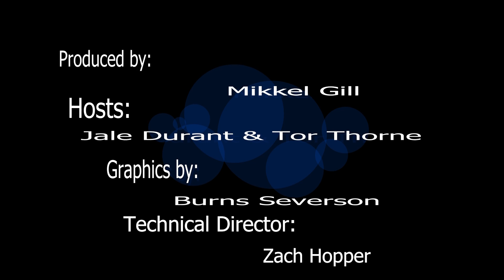Sports Zone OT Episode 2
Welcome to the Sports Zone Overtime Podcast! When the final buzzer sounds, the action doesn't stop.